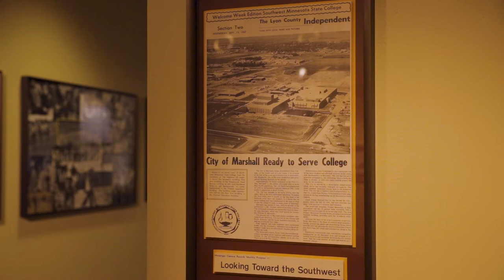Southwest Connections: Dr. Jeffrey Bell (Season 2, Episode 6)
Southwest Connections is a campus-based show that features the people that make Southwest Minnesota State University so unique. Dr. Jeffrey Bell, Interim Dean of the College of Arts, Letters and Sciences joins us to talk about his transition from the classroom as a faculty member to administration.

0:00: Intro
0:45: Welcome & Background
1:35: Transition to Administration
2:45: Role as Assessment Coordinator
5:00: Analyzing Data as a Dean
6:00: What Data is Analyzed?
7:20: Course Setup
8:35: College of Arts, Letters & Sciences
10:25: McFarland Library
13:10: Digital Access
13:45: Honors Program at SMSU
15:25: Positive Changes COVID Spurred
17:50: Enrollment Growth
19:00: High-Impact Practices
22:00: New Things on the Horizons
23:40: Why SMSU?